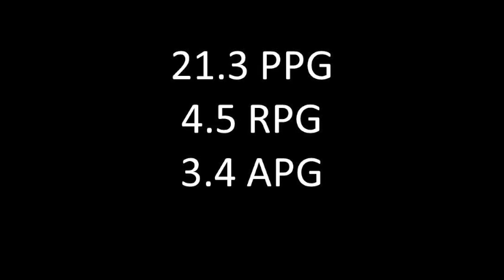Braylon Rayson Senior Highlight Tape